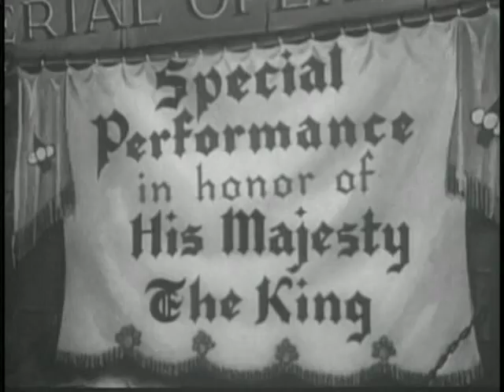Betty Boop And The Little King